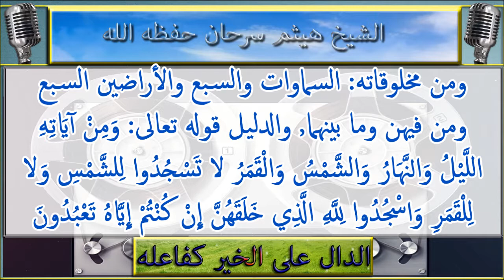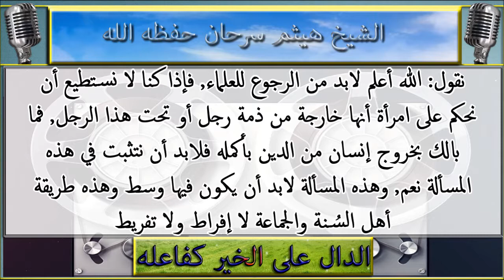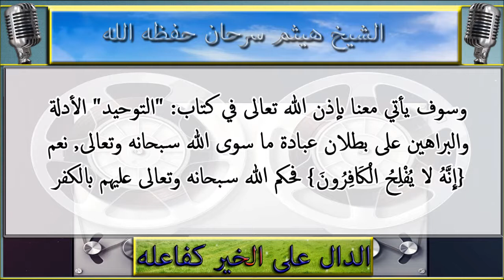شرح ميسر : الاصول الثلاثة : الشيخ هيثم سرحان حفظه الله : 05